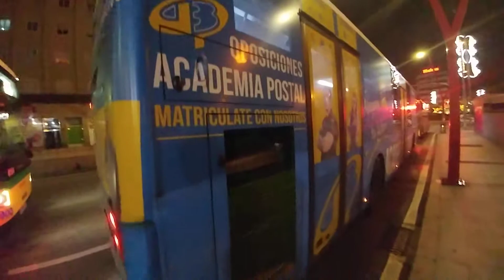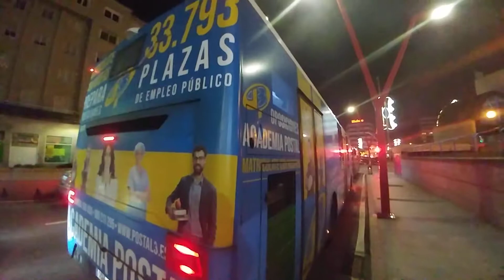Some buses in Vigo